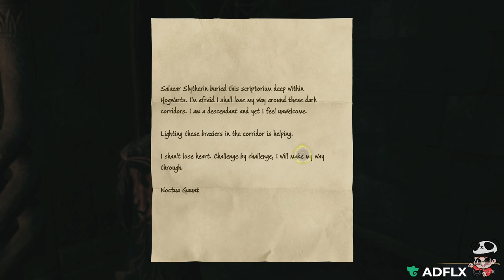Hogwarts Legacy Part 54 In the Shadow of the Study